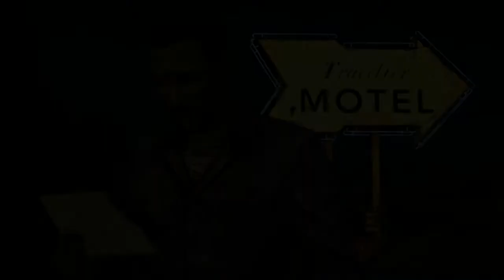The Walking Dead the game : Clementine's fight for survival trailer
The Walking Dead the game, trailer of Clementine surviving through season 1 and 2.

Many thanks to Artem2034 and Mat_Den96